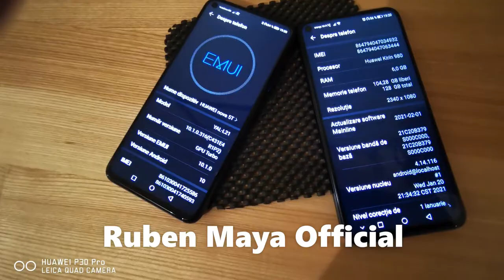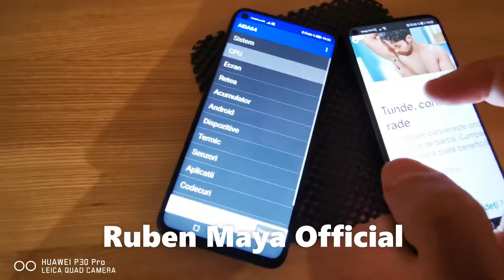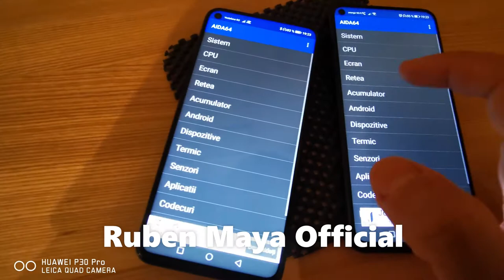Huawei Nova 5 t Black / Purple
Huawei Nova 5T black / purple , filmed with Leica Huawei P30Pro Camcorder

**All rights will be reserved.

Song by , parteners : Youtube , Liberation - Asher Fulero